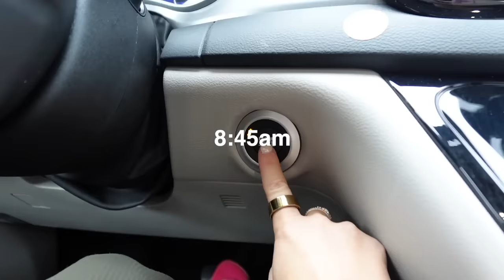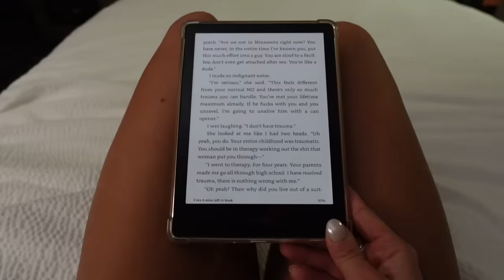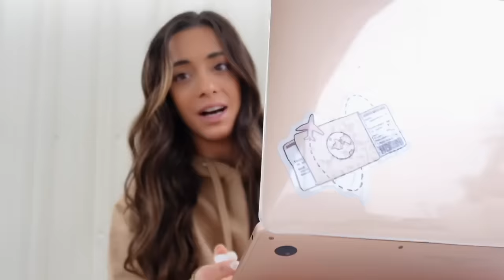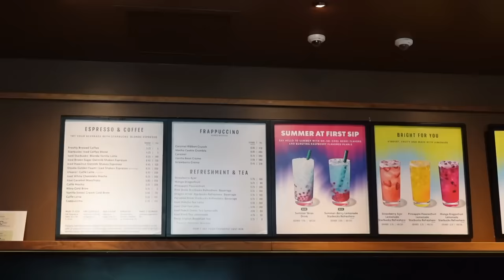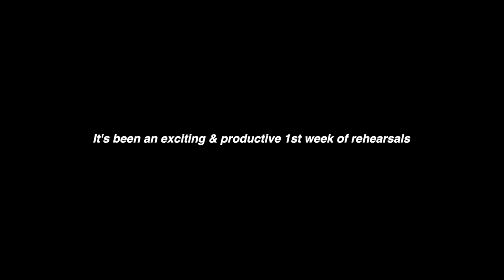VLOG: settling into cali, healthy meal ideas, meet the cast of utopia, first week of rehearsals!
what a rewarding 1st week it has been! we're working SO hard and I am loving every step of this insane process!!

sony zv1 II
mini tripod
sd card slot for phone
memory card
lightweight tripod
pink camera sleeve

halara: JordanB
whitefox boutique: JORDANXO
Paragon Fitwear: JBAUTH
Berlook: jor20
Care/of: JORDANBAUTH50
little words project: JBAUTH15
princess polly: BAUTH20
Dossier: Jordan_10
Nail Addict: JordanBauth
RIND Snacks: JORDAN20

where are you from? Buffalo, NY

Free Music Without Copyright (Safe)